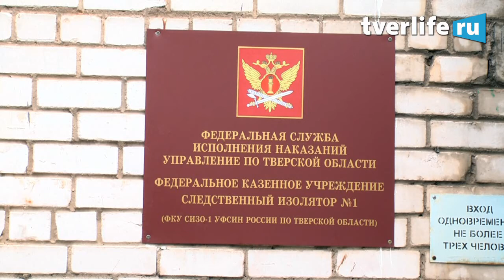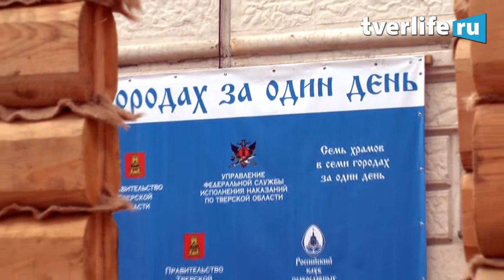Строительство храма в СИЗО